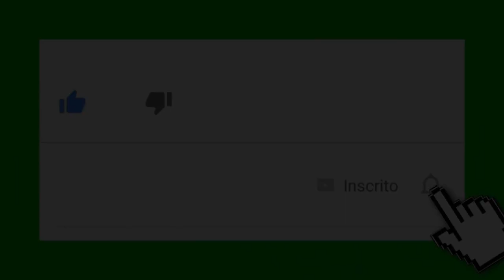Búfalo natureza animais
Bubalus é um gênero da família Bovidae, sub-família Bovinae, que foi amplamente distribuído na Eurásia no Pleistoceno. O gênero Bubalus inclui quatro espécies: Bubalus depressicornis ou Anoa, que vive apenas na Indonésia, com 46 cromossomos; Bubalus mindorensis, encontrado apenas na ilha de Mindoro nas Filipinas, chamado também de tamarao ou búfalo-de-mindoro; Bubalus arnee, o selvagem búfalo-asiático, originário do norte da Índia; e o Bubalus bubalis, espécie derivada da domesticação de Bubalus arnee. A domesticação ocorreu relativamente recentemente (há 5000 anos) em comparação com a domesticação do Bos taurus (há 10000 anos). O búfalo asiático parece ser domesticado no vale do Indo, na China e na Mesopotâmia, de onde foi introduzido no Egito e no sul da Itália pela invasão dos árabes no século VIII e depois nos Balcãs pelos cruzados e, finalmente, pela invasão turca seljúcida, durante a expansão do Império Otomano no século XV.

Bem vindos ao canal Planeta Exuberante. Divulgamos aqui informações sobre os seres vivos existentes em nosso planeta. Contribua com seu apoio se Inscrevendo, curtindo, comentando e compartilhando o canal.
Isenção de responsabilidade: Informamos que os conteúdos aqui postados tem a finalidade de incentivar o apoio e a proteção do meio ambiente. Para sugestões ou dúvidas, entre em contato conosco no e-mail abaixo.

Gostou do vídeo? Apoie o canal  se inscrevendo, curtindo e compartilhando.   Assim nos ajudará a preparar mais conteúdos interessantes para você.  Até o próximo vídeo.